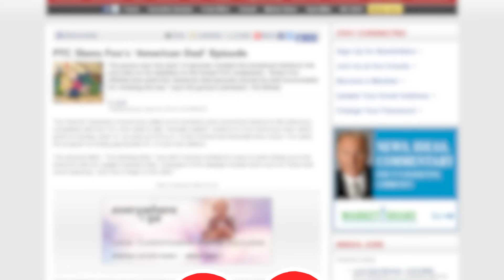107 American Dad Facts You Should Know! Part 2 | Channel Frederator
Good morning USA! Your favorite American family from Langly Falls is ready to wake up to the sun in the sky with a smile on its face! American Dad, created by Seth MacFarlane, was the next big hit from him to air on Fox. After much success from also airing on Adult Swim and TBS, American Dad has gone on to be a huge show in its own right. Which is why it's more than deserving of MORE 107 Facts from Channel Frederator.

Let us know what show you'd like to see next!

If you want to see more American dad then take a look at our then vs now

Credits
Researched by: David Olsson
Written by: David Olsson, Nahreen Tarzi
Hosted by: Leo Camacho
Edited by: Kyle Beauregard, Nicholas Fung

Baby Steps - daviddiggs
Big Fat - daviddiggs
Memory of Rock Ver.2 - AMAH
Sunny Bear - Ken Gregory
Bodden Town - Ken Gregory